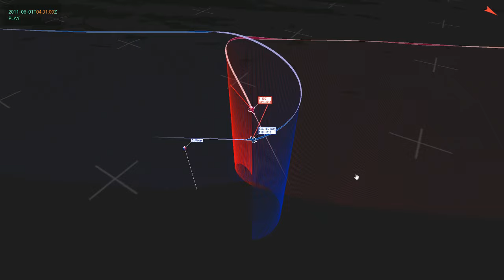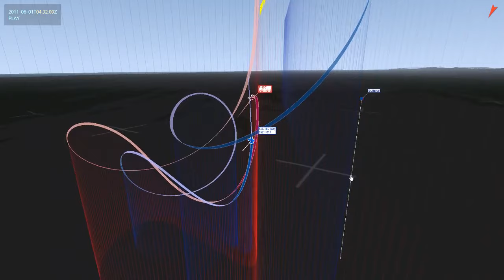Highlight: DCS AI - 1vs1 - Hornet vs Eagle - tacview